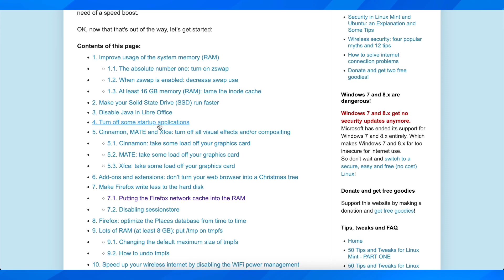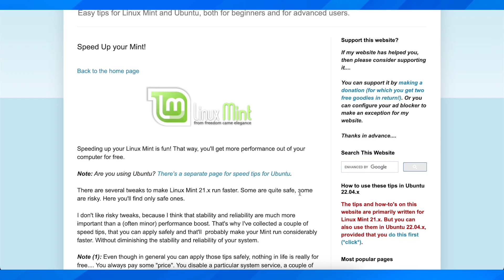How To Boost Linux Mint Performance (Full Guide)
How To Boost Linux Mint Performance

If you are looking for a video about how to boost linux mint performance, here it is! In this video I will show you how to boost linux mint performance. Be sure to watch the video to the very end because you will learn how to boost linux mint performance. That's easy and simple to do from your phone or computer.

🚀💻 Unlock our comprehensive guide on "How to Boost Linux Mint Performance" and optimize your system's speed and responsiveness effortlessly! Whether you're experiencing sluggish performance or seeking to maximize your system's capabilities, this step-by-step tutorial equips you with the skills to enhance your Linux Mint's performance and productivity. ⚙️✨

In this video, uncover:
✅ Simple steps for optimizing system settings and improving performance in Linux Mint
✅ Insights into identifying resource-hungry processes and managing system resources effectively
✅ Pro tips on implementing performance-boosting tweaks and optimizations for better efficiency
✅ Time-saving strategies to ensure a smoother and faster Linux Mint experience

Let's empower you to unleash the full potential of your Linux Mint system for peak performance! 🚀💻